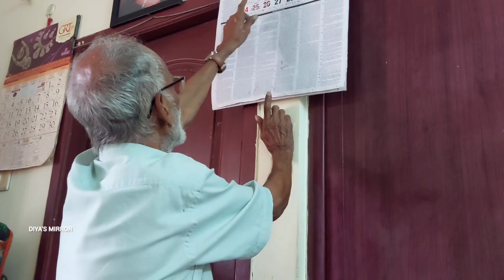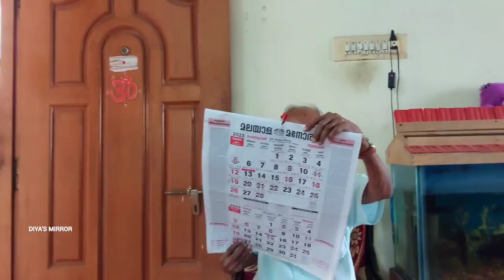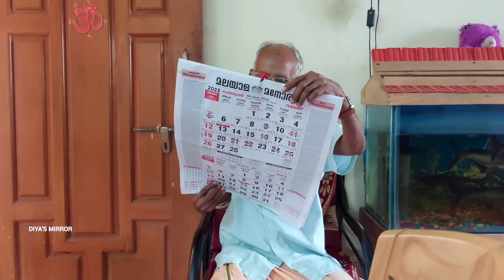ഇനി എന്തൊക്കെ കേൾക്കണോ ആവോ🫠🫠DIYA'S MIRROR